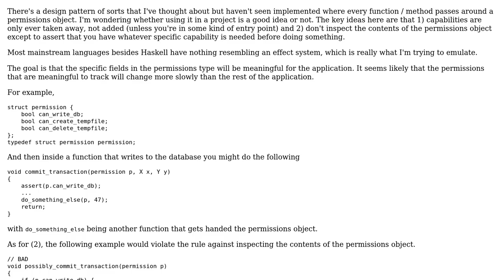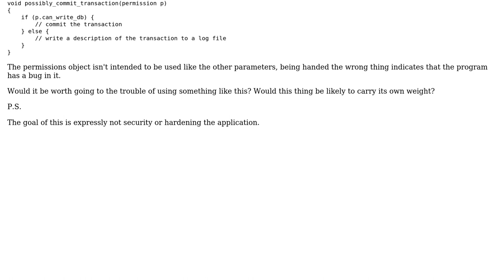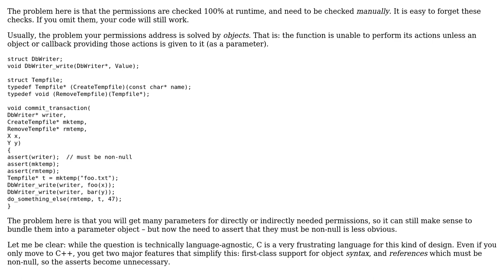Using a permissions object pervasively inside a project to mimic an effect system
With thanks & praise to God, and with thanks to the many people who have made this project possible! | Content (except music & images) licensed under CC BY-SA | Music | Images & others | With thanks to user Gregory Nisbet user amon and the Stack Exchange Network Trademarks are property of their respective owners. You are responsible for your own actions.